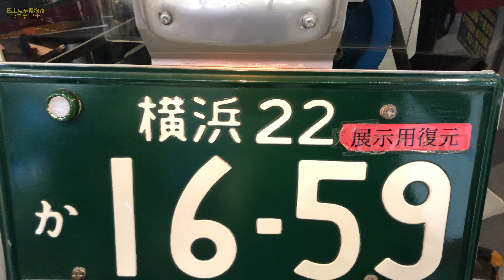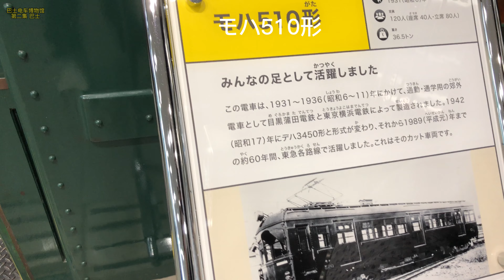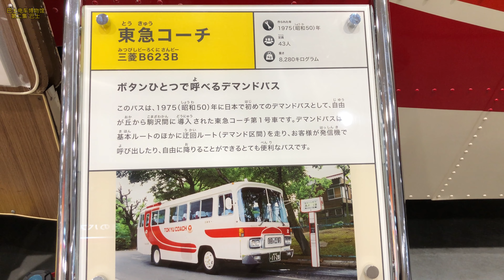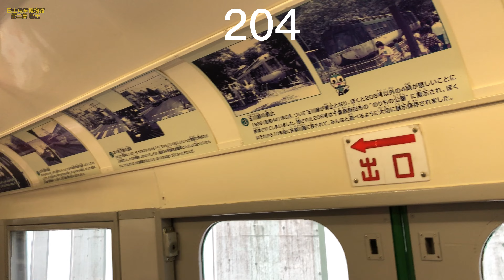【巴士电车博物馆行】川崎巴士电车博物馆第三集三菱巴士电车展示電車とバスの博物館 東急電鉄 第3話 ハモ510形 東急コーチ 三菱B623B 中国語動画